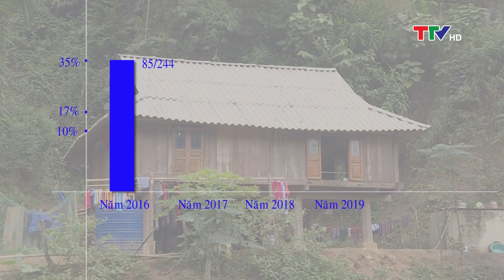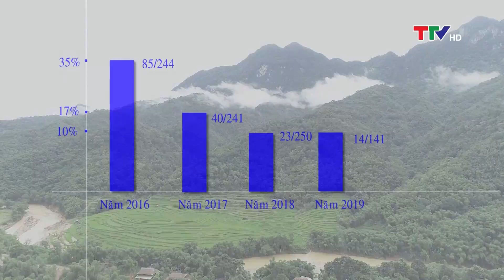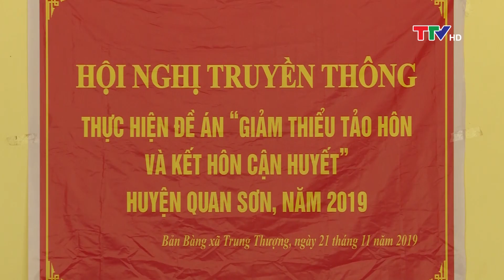Nhịp sống miền Tây 29/11/2019